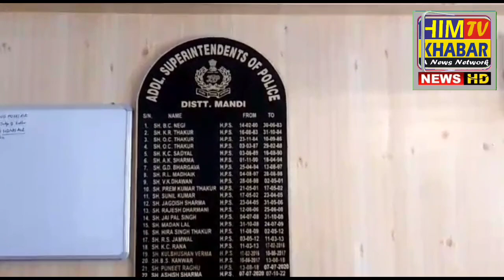पधर में भीषण सड़क हादसा 2 युवकों की जिंदा जल कर मौत